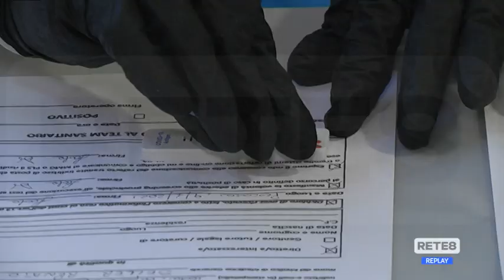Covid Pescara - Positivi tra i bimbi delle elementari